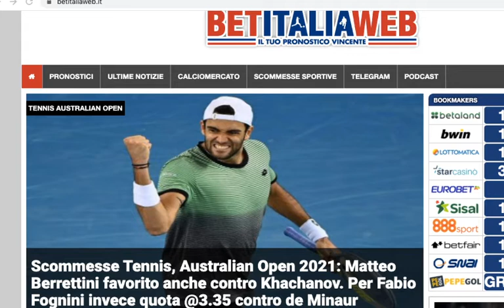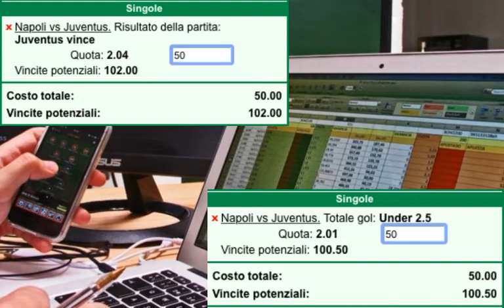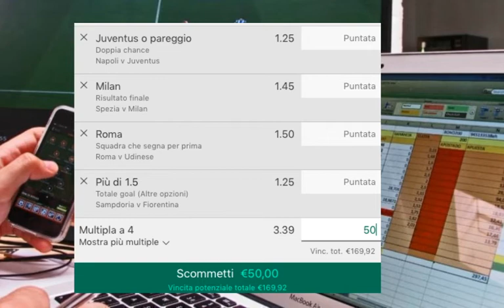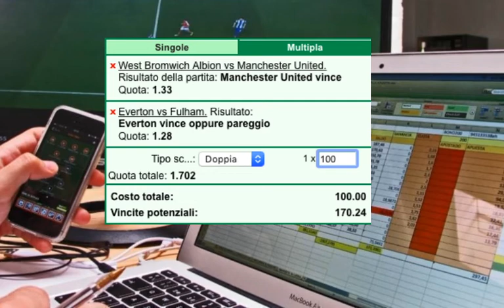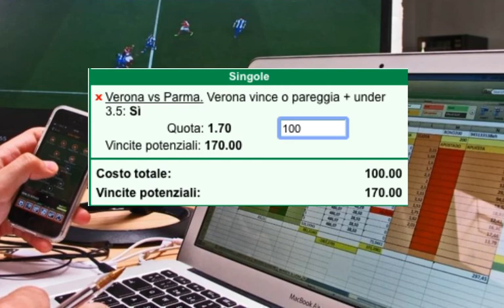BET DailyShow #416: CALCIO WEEKEND (Serie A, Premier League), Basket Final Eight + 6 FREE PICK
Vediamo insieme il programma di scommesse sportive di venerdì 29 gennaio 2021, ultima puntata della settimana, puntata veloce, ci concentriamo sulla scommesse e sul Calcio del fine settimana andando a vedere la 22a giornata di Serie A e con i big match Inter-Lazio e soprattuto Napoli-Juve su cui diamo un paio di consigli e anche la Premier League inglese. Parliamo anche delle Final Eight Coppa Italia per il Basket, che continuano nel weekend al Forum di Milano. In tutto vi diamo 6 FREE PICK per oggi e a coprire tutto il fine settimana di calcio.